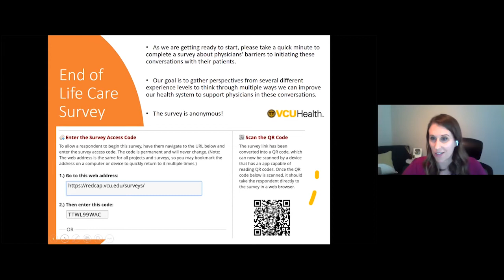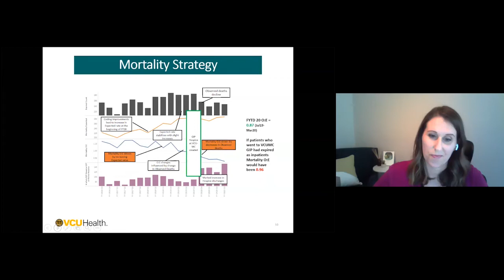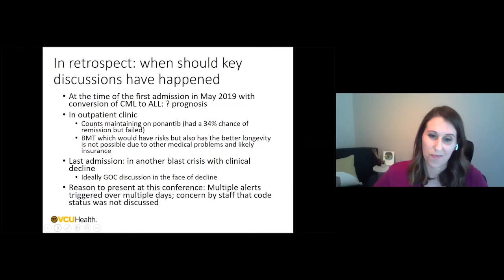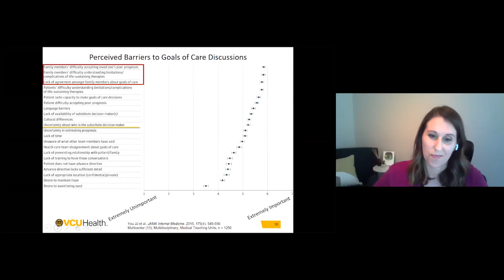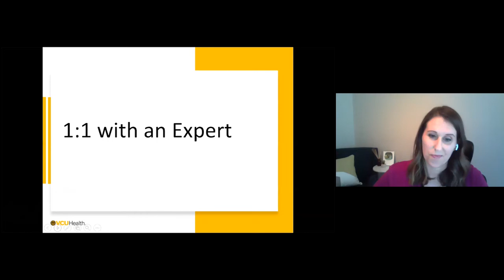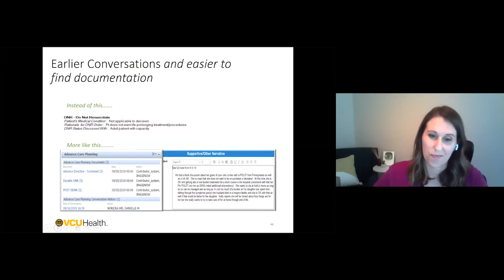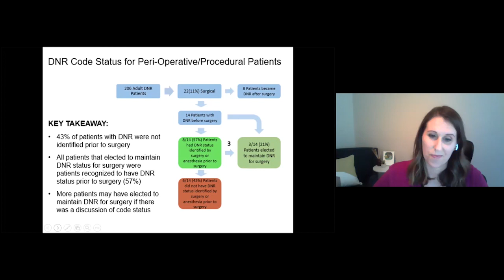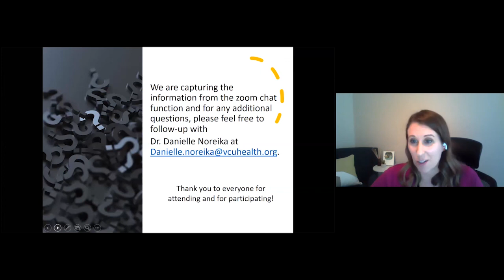‘The Power of Difficult Conversations: Initiating Discussions about Goals of Care’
Department of Internal Medicine, Medical Grand Rounds
Morbidity, Mortality and Improvement (MMI)  ‘The Power of Difficult Conversations: Initiating Discussions about Goals of Care’, presented by Drs. Mary Helen Hackney, Derek Leiner and Danielle Noreika